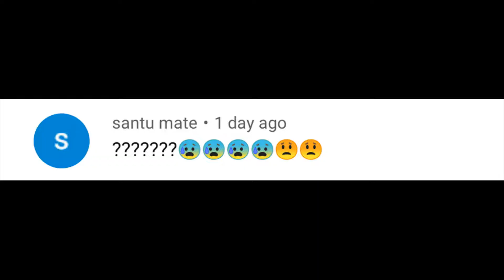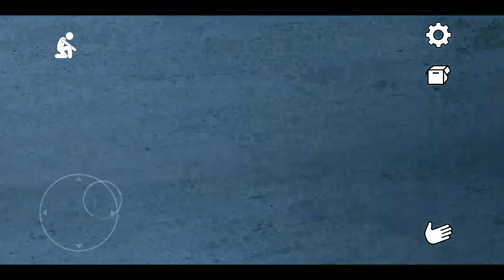Sugar The Evil Rabbit 2: Horror and Adventure Game Play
Sugar The Evil Rabbit 2: Horror and Adventure Game Play By DNM Hope You Guys Like It..
Laura is a college student whose little sister has texted her saying that she has been kidnapped by Sugar (her favorite toy) and has taken her to a department building called "La Hacienda". Now Laura must go and rescue her.

Hello I am Deep Narayan Mazumder and love to play games..